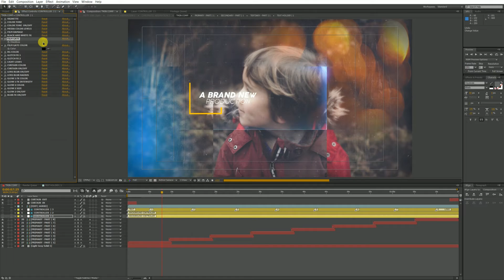Glowing Cinematic Slideshow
Glowing Cinematic Slideshow is a high quality, well organized and easy customizing template. This project has modular structure, so you can easily change duration. Project includes video tutorial, even if you first time run program after effects you can easily complete job. Just drop your image or video, edit the text, add audio and enjoy result!